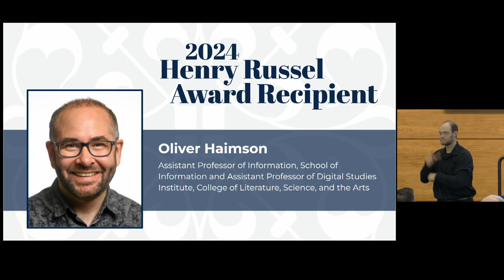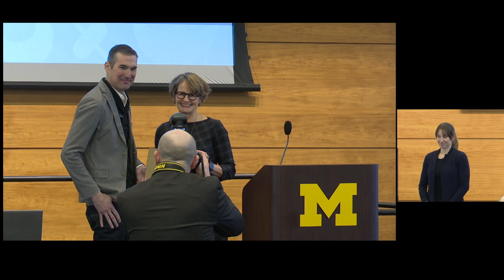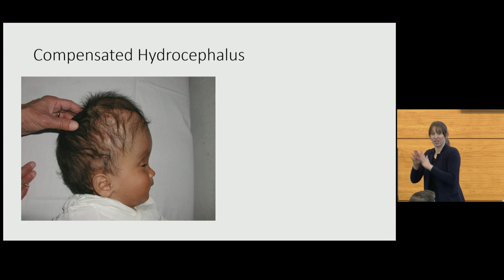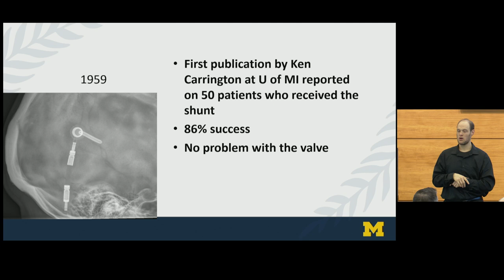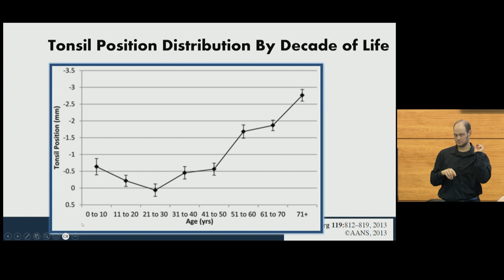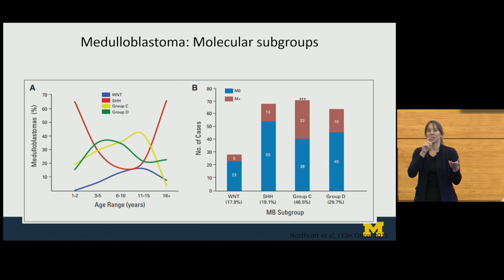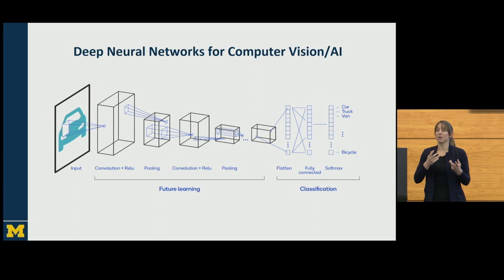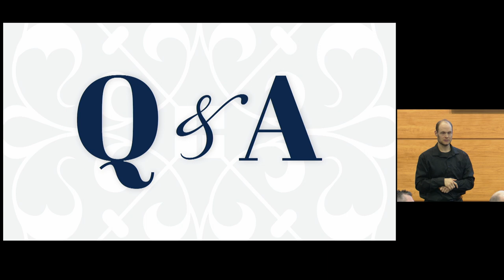2024 Henry Russel Lecture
Tauber Colloquium, Ross School of Business